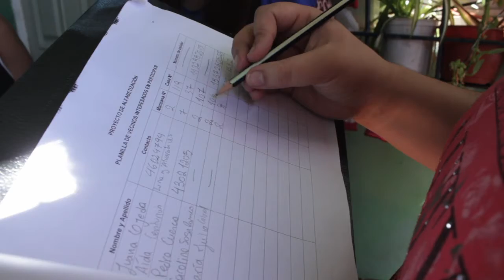Programa de acción pedagógica “Decir es Poder”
Audio entrevista a Analía Vega del Programa de Alfabetización en la Villa 21.24  "DECIR ES PODER", en "Gente de a Pie" emitido por Radio Nacional y conducido por Mario Wainfeld.
¡Compartí, ayudanos a visibilizar!